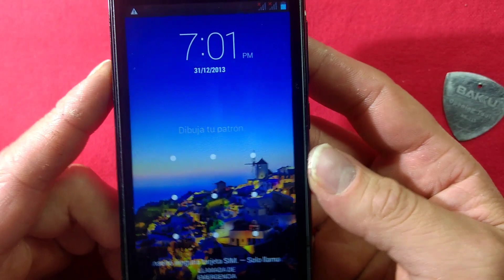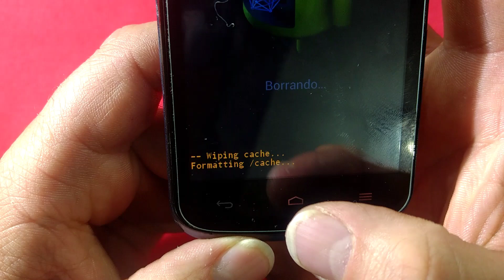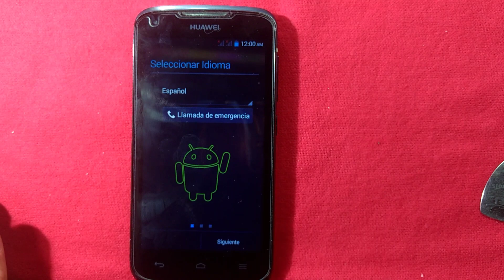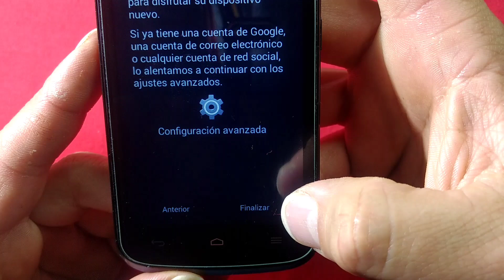Como formatear/resetear y520-u33/quitar patrón Huawei y520-u33